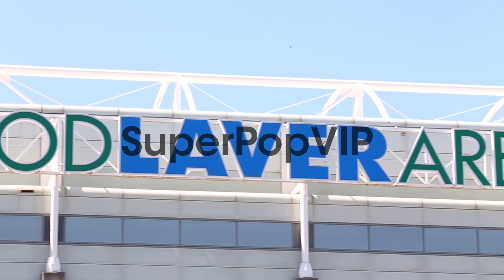A general view of Rod Laver Arena during day five of the ...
A general view of Rod Laver Arena during day five of the 2013 Australian Open at Melbourne Park on January 18, 2013 in Melbourne, Australia   A general view of Rod Laver Arena during day five  on January 30, 2013 in Melbourne, Australia